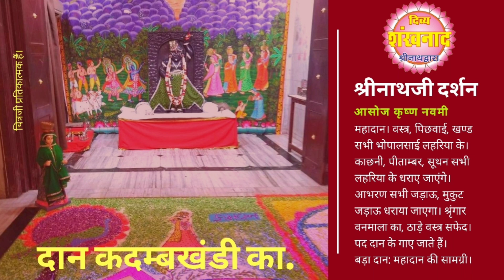दिव्य शंखनाद समाचार, नाथद्वारा।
महादान। कदम्बखंडी का दान। आवरी माता पैदल यात्रा 40 वर्षों से कौन कर रहा है?